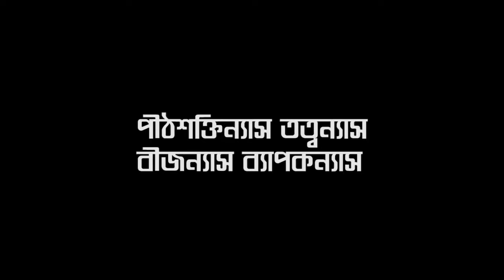পীঠশক্তিন্যাস বর্ণন্যাস তত্বন্যাস // Niityo Karmo Paddhati 9th part //BISHUDDHA PUJA PADDHATI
পীঠশক্তিন্যাস বর্ণন্যাস তত্বন্যাস কিভাবে করা হয় পূজা পাঠে এবং কোন সময়ে করা হয় কোন মন্ত্র এবং মুদ্রা সহযোগে তা খুব সহজে জানতে পারবেন এই অংশে ।।
PITHASHAKTINYAS_BARNONYAS_TATTONYAS

HAI BANDHURA ,
Shankalpa ... Prabhiti ...